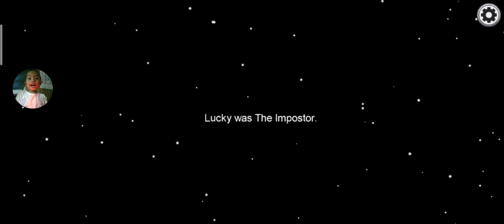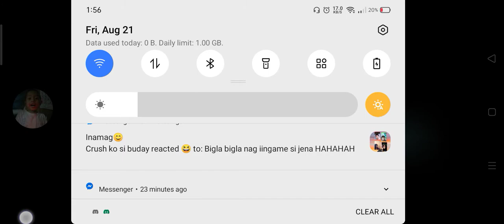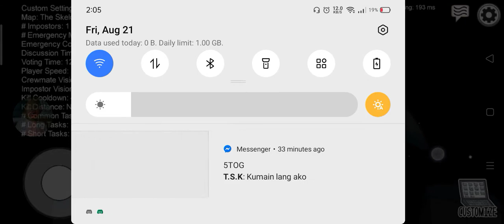Amungas Part 2